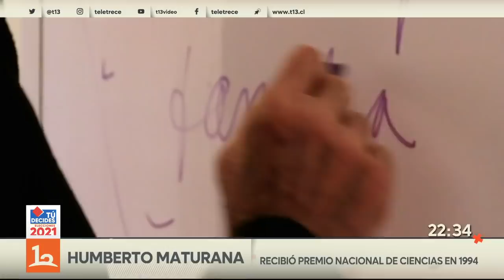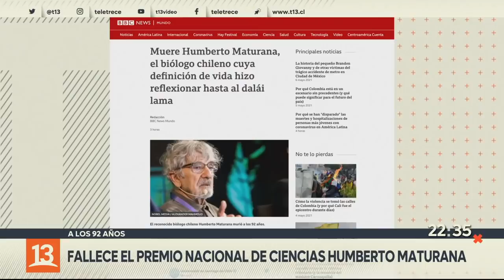A los 92 años falleció el Premio Nacional de Ciencias Humberto Maturana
Este jueves 6 de mayo, a los 92 años falleció el Premio Nacional de Ciencias y biólogo Humberto Maturana, por complicaciones respiratorias de una neumonía. Su legado para Chile y el mundo ha sido destacado por autoridades, intelectuales y medios internacionales. El funeral del creador del aplaudido concepto de autopoiesis, será en los próximos días.